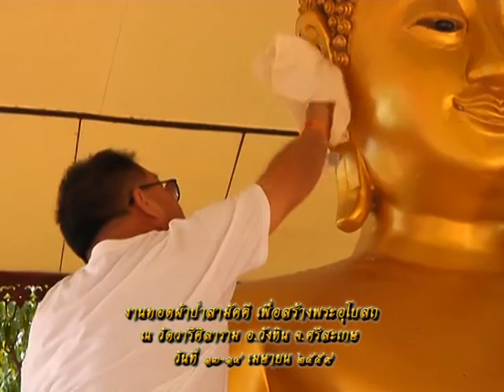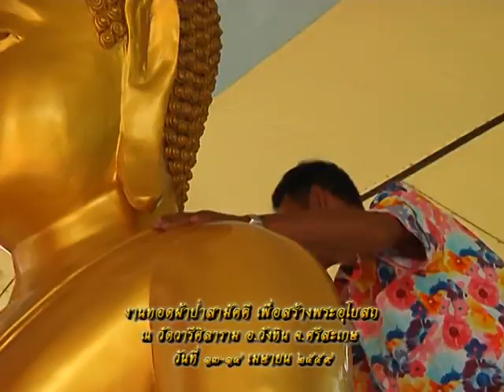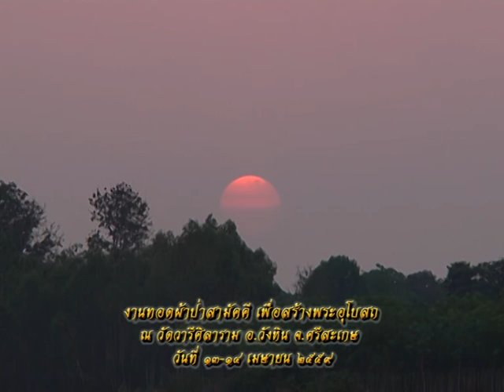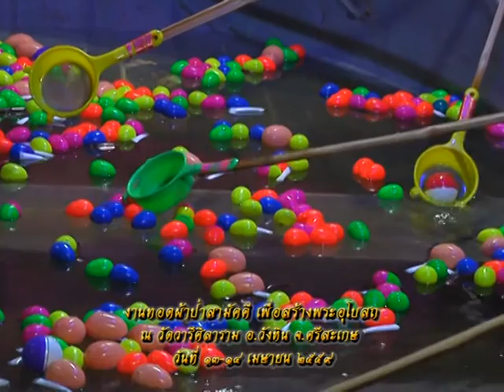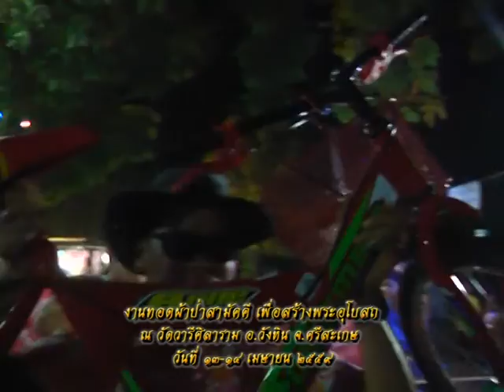รายการหัตถจิต | 27/04/59 | EP 1/4